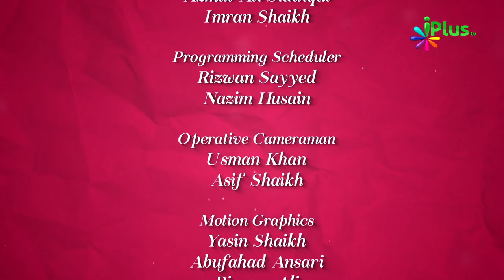Ramzan Ka Goal - Colours Of Islam Ep 57 By Zaid Patel iPlus TV